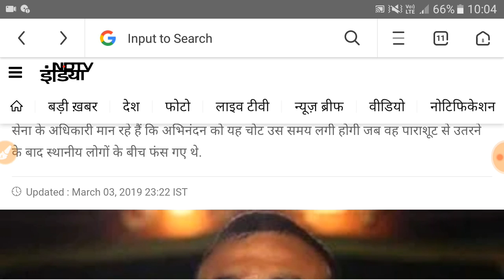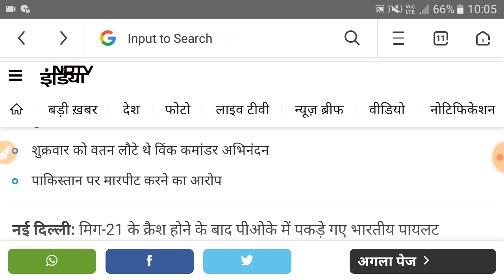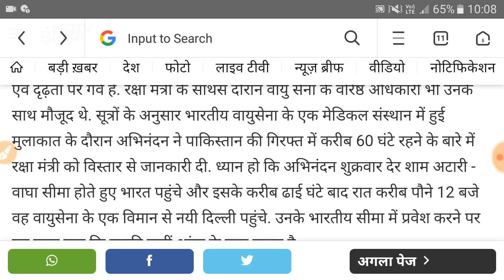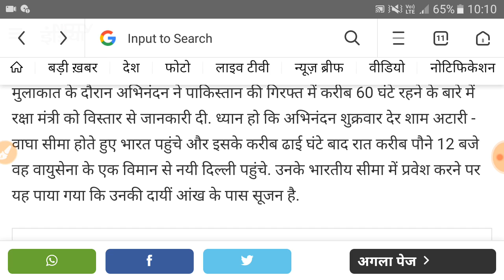अभिनंदन ने बताया पाकिस्तान का काला सच//जानकर सभी के होश उड़े,क्या हुया था पाकिस्तान में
अभिनंदन
मिग-21 के क्रैश होने के बाद पीओके में पकड़े गए भारतीय पायलट अभिनंदन वर्धमान के साथ पाकिस्तान में मारपीट हुई थी. इस बात का खुलासा विंग कमांडर अभिनंदन के मेडिकल रिपोर्ट से हुआ है. न्यूज एजेंसी एएनआई की रिपोर्ट के अनुसार दिल्ली के सेना अस्पताल की मेडिकल रिपोर्ट में अभिनंदन की पसलियों में चोट होने की पुष्टि हुई है. इसके साथ-साथ उनकी रीढ़ की हड्डी में भी चोट की बात सामने आई है. न्यूज एजेंसी एएनआई के अनुसार सेना के अधिकारी मान रहे हैं कि अभिनंदन को यह चोट उस समय लगी होगी जब वह पाराशूट से उतरने के बाद स्थानीय लोगों के बीच फंस गए थे. बता दें कि इस दौरान स्थानीय लोगों ने अभिनंदन के साथ मारपीट भी की थी. सूत्रों के अनुसार अभिनंदन की मेडिकल जांच अगले कुछ और दिनों तक चल सकती है. विंग कमांडर की इतनी मेडिकल जांच इसलिए कराई जा रही है ताकि यह भी पता लगाया जा सके कि पाकिस्तान ने कहीं जासूसी के उद्देश्य से उनके शरीर में कोई यंत्र या इस तरह की कोई चीज तो नहीं लगाई है.

गौरतलब है कि रक्षा मंत्री निर्मला सीतारमण ने विंग कमांडर अभिनंदन से बीते शनिवार दोपहर मुलाकात की थी. इस दौरान रक्षा मंत्री ने कहा था कि समूचे राष्ट्र को उनके साहस एवं दृढ़ता पर गर्व है. रक्षा मंत्री के साथस दौरान वायु सेना के वरिष्ठ अधिकारी भी उनके साथ मौजूद थे. सूत्रों के अनुसार भारतीय वायुसेना के एक मेडिकल संस्थान में हुई मुलाकात के दौरान अभिनंदन ने पाकिस्तान की गिरफ्त में करीब 60 घंटे रहने के बारे में रक्षा मंत्री को विस्तार से जानकारी दी. ध्यान हो कि अभिनंदन शुक्रवार देर शाम अटारी - वाघा सीमा होते हुए भारत पहुंचे और इसके करीब ढाई घंटे बाद रात करीब पौने 12 बजे वह वायुसेना के एक विमान से नयी दिल्ली पहुंचे. उनके भारतीय सीमा में प्रवेश करने पर यह पाया गया कि उनकी दायीं आंख के पास सूजन है.

ABHINDAN Sir,अभिनंदन की ताजा रिपोर्ट,अभिनंदन वर्धमान की पूरी जानकारी,अभिनंदन वर्धमान की ताजा खबर,अभिनंदन रिपोर्ट,अभिनंदन कैसे आये पाकिस्तान से,पाकिस्तान से वापस कैसे आये अभिनंदन पूरी प्रक्रिया,अभिनंदन की ताजा खबर,अभिनंदन अब कैसे है,अभिनंदन की मेडिकल जांच,अभिनंदन की जांच में क्या आया,अभिनंदन के शरीर में मिली चिप,अभिनंदन के शरीर मे क्या मिला,4 मार्च लेटेस्ट न्यूज़,4 march big Update
4 march Brenking News
Big Update
Abhindan Sir Report
Abhindan Vrdhman
4 march Latest News Abhindan Report Medical Janch
Updare